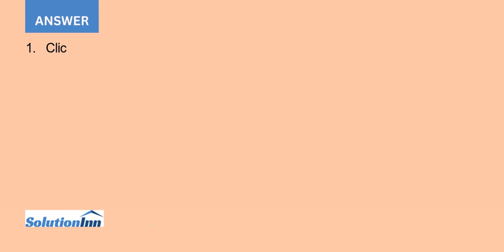1. In cell E2 enter a formula using the HLOOKUP function to determine a staff member s base salar...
1. In cell E2, enter a formula using the HLOOKUP function to determine a staff member?s base salary (which is based on the number of years of service). a. Use a structured reference to look up the value in the ...